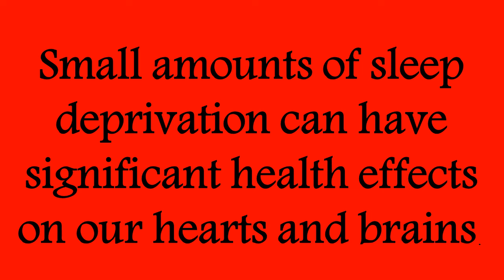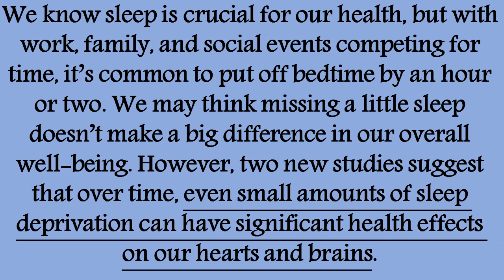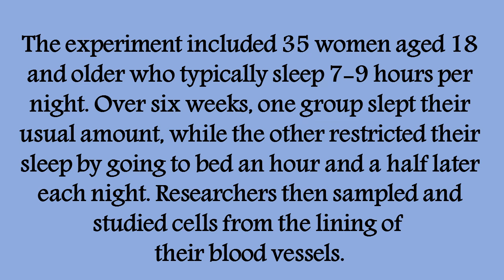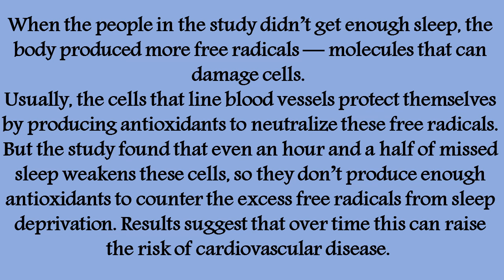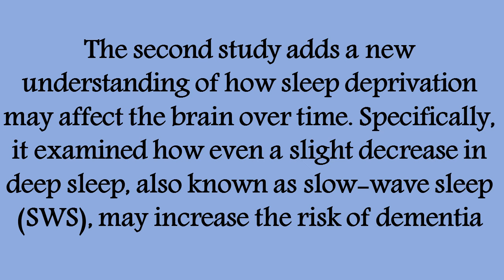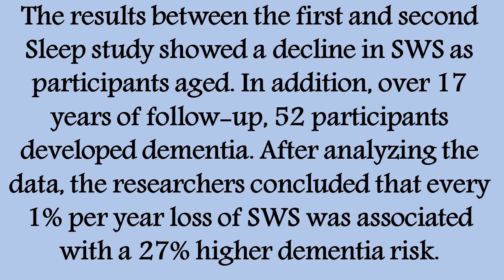How sleep deprivation can take a big toll on your Heart and Brain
We know sleep is crucial for our health, but with work, family, and social events competing for time, it’s common to put off bedtime by an hour or two. We may think missing a little sleep doesn’t make a big difference in our overall well-being. However, two new studies suggest that over time, even small amounts of sleep deprivation can have significant health effects on our hearts and brains.